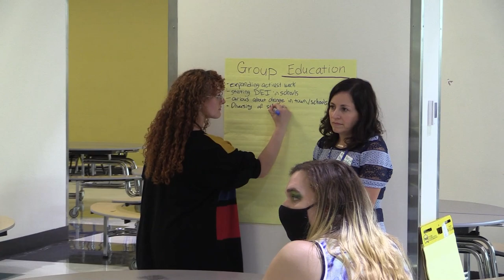Enfield, CT - Community Conversation: Race, Diversity, Equity and Inclusion - August 23, 2022